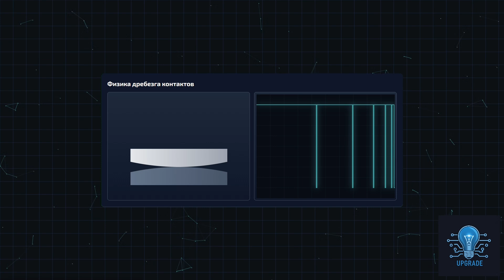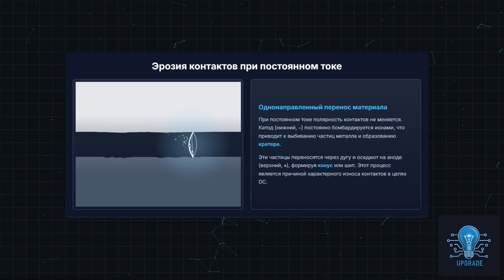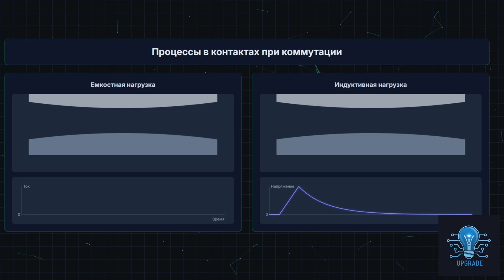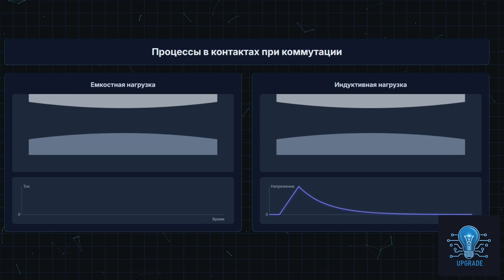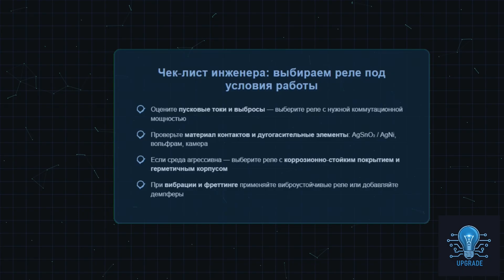Физика отказа реле: Дребезг контактов, электрическая дуга и эрозия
Что на самом деле происходит за один щелчок реле? Какая сила способна разогреть металл до температуры поверхности Солнца и почему даже самые надежные компоненты выходят из строя? В этом выпуске "UPGRADE" мы вместе с экспертом заглянем внутрь обычного реле и разберем на атомы скрытые процессы, которые приводят к его износу и отказу.
Мы покажем вам то, что скрыто от глаз: от микроскопического дребезга контактов до рождения мощной электрической дуги с температурой в 20 000 градусов. Вы узнаете, почему постоянный ток "пожирает" металл, чем опасны разные типы нагрузок.
тайм-коды
[ 00:20 ] — Физика дребезга контактов: отскок
[ 01:31 ] — Анатомия электрической дуги: 5 стадий разрушения
[ 02:51 ] — 20 000°К: Как рождается плазма внутри реле
[ 03:24 ] — Эрозия контактов: Почему постоянный ток опаснее переменного
[ 05:06 ] — Емкостная vs. Индуктивная нагрузка: Какой удар губительней?
[ 07:18 ] — Главные угрозы контактов и методы защиты
[ 09:20 ] — Чек-лист инженера: Как выбрать надежное реле

Это видео — обязательный просмотр для инженеров, студентов и всех, кто хочет понять настоящую физику, скрытую в самых привычных электронных компонентах.

Понравился разбор? Поддержите наш канал!

💬 Оставьте комментарий: С какими самыми необычными отказами реле вы сталкивались в своей практике? Задавайте вопросы — доктор Кузнецов постарается ответить на самые интересные из них.